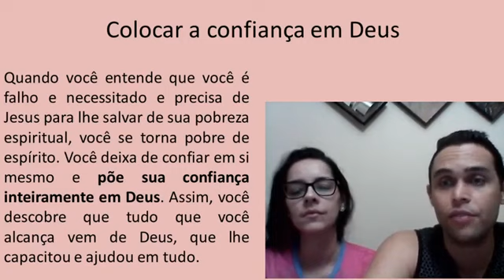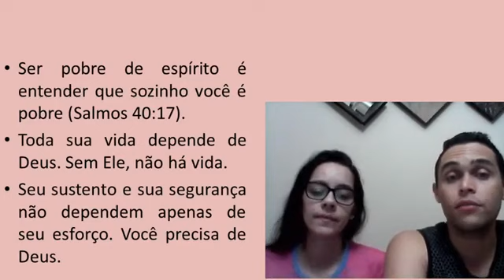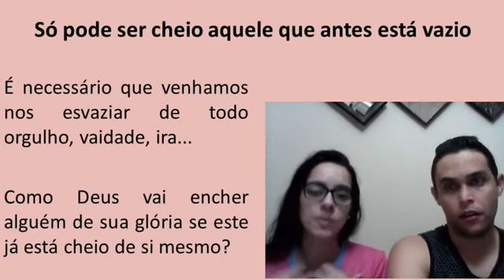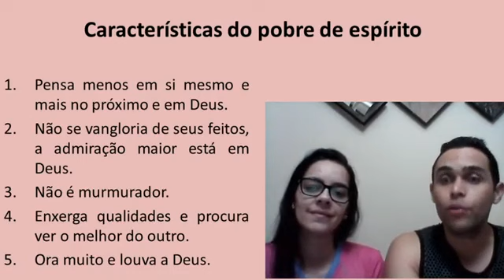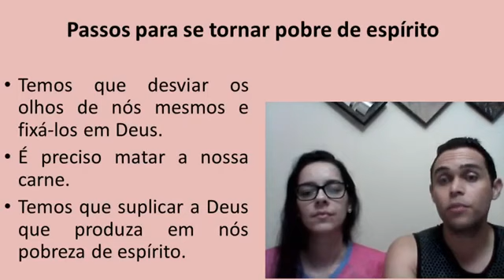4 de agosto de 2021